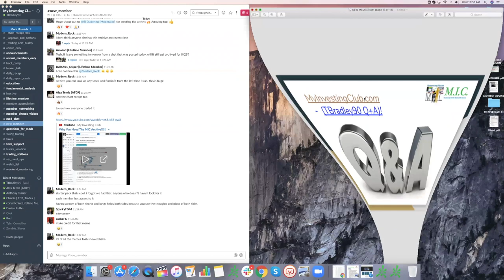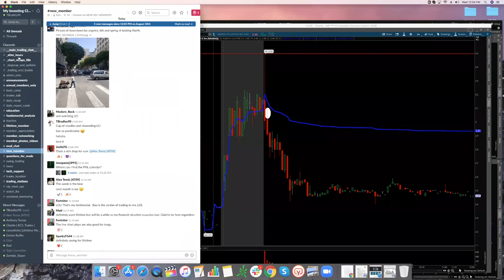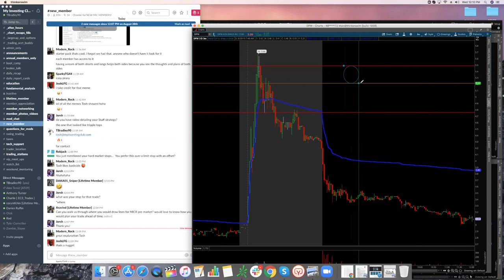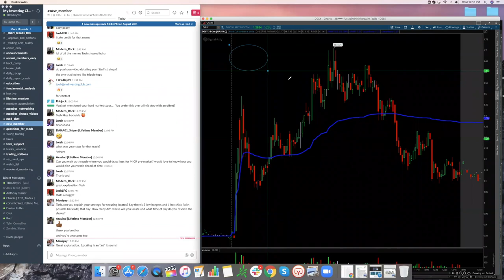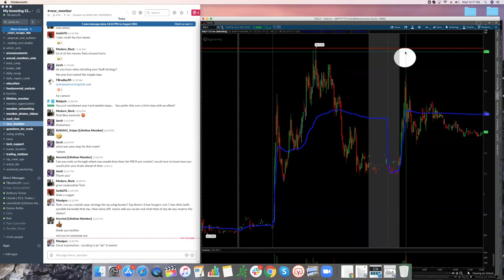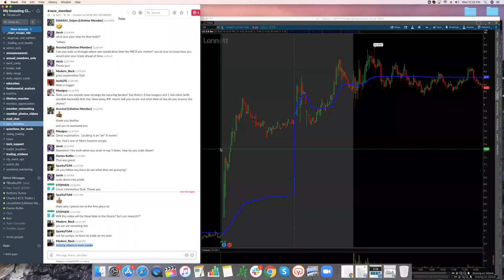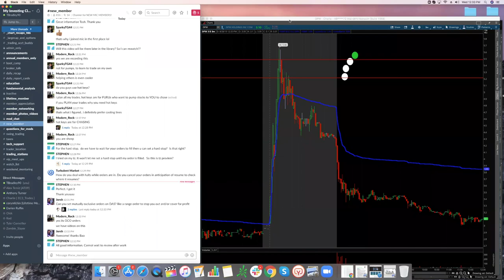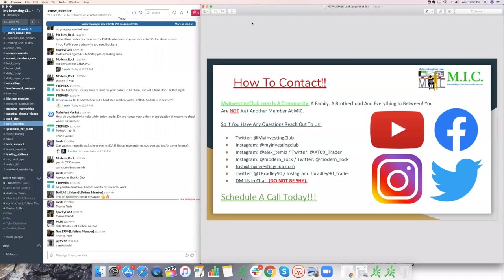How To Get Started Trading Stocks | Part 8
MyInvestingClub.com/Tax

1. Being a part of a very exclusive trading community
2. Access to endless amounts of decades of knowledge
3. Making MONEY!